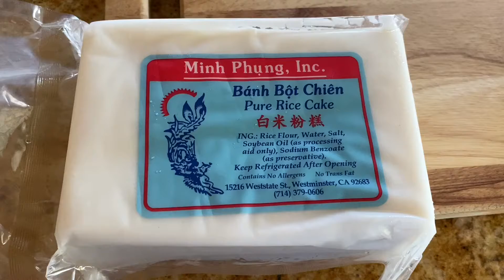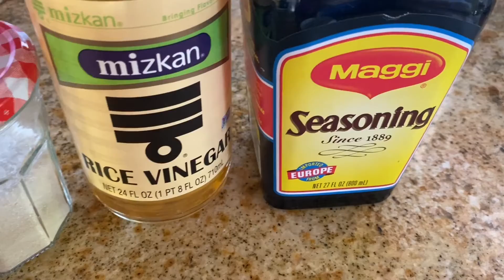Cách làm Bột Chiên Trứng